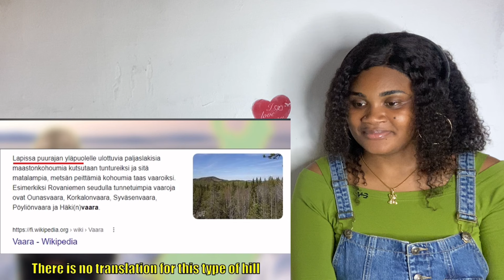Reaction To FINLAND GEOGRAPHY 🇫🇮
This is my Honest Reaction To Geography Now! Finland

⚠️You’re watching my reactions to this video/song so there’ll be pause and commentaries.

VIDEO CREDIT: ​⁠ ​⁠ ​​⁠